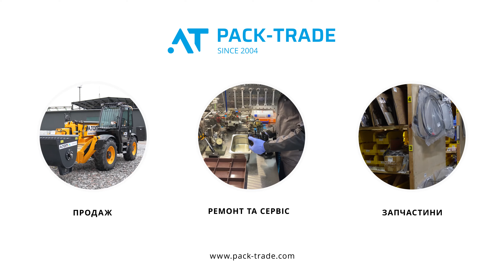Телескопічний навантажувач Manitou MT933 2023 р. 55,4 кВт. 2,6 м/г. №3851 L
⭐ Опис
Навантажувач б/в Manitou MT933, 2023 р/в, з напрацюванням 2,6 м/год. Джойстик, кондиціонер.